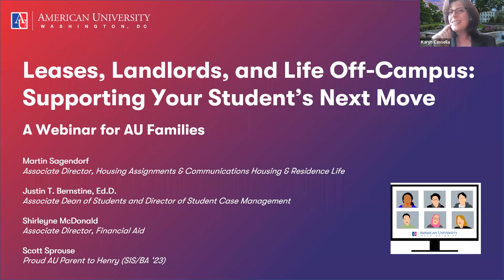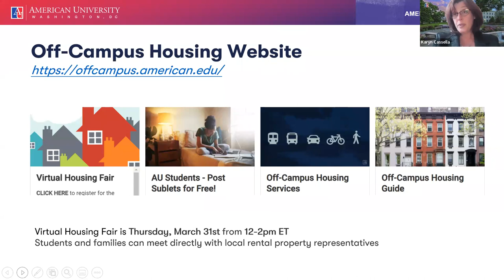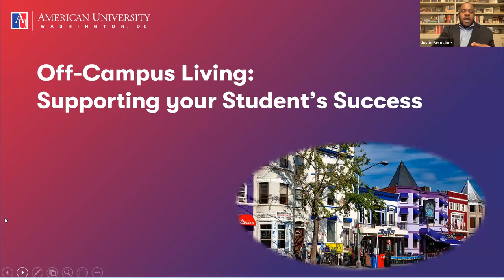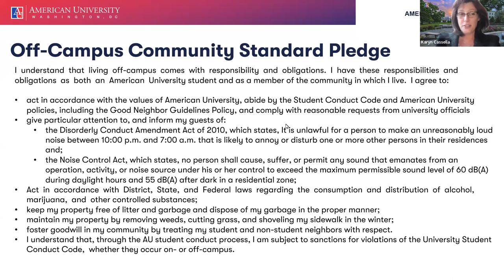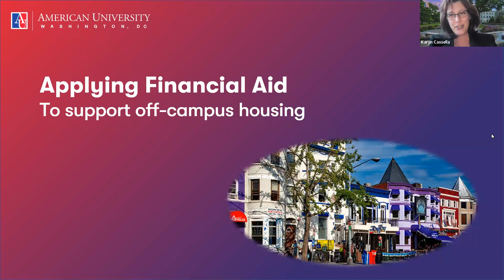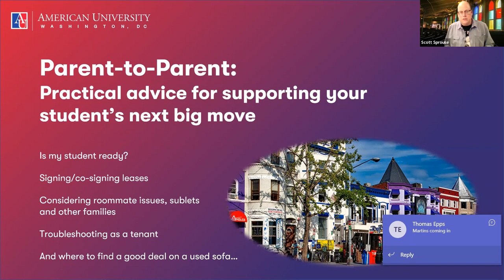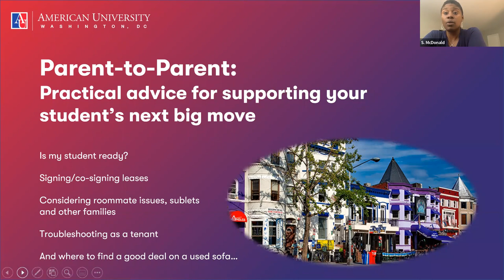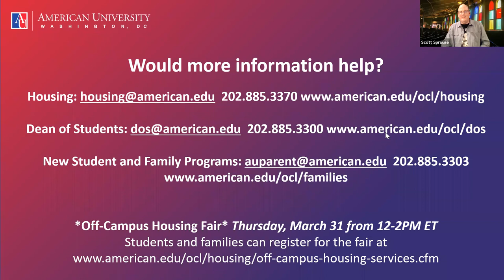Leases, Landlords and Life Off-Campus: Supporting Your Student's Next Move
Is your student hoping to move off-campus? This can be an exciting step towards adulthood, but it also comes with new responsibilities for students and lots of big questions for families. Which neighborhoods are safe? Who signs the lease? How will your student deal with roommate issues? Landlord/tenant issues? How does AU address off-campus student conduct? How does this transition change how you parent and support your Eagle? How do you find a good deal on a used sofa?

Join us as we explore:
• various resources offered by our Housing and Residence Life team to help students to find available housing and potential roommates,
• how the Dean of Students office works with students to be good neighbors and to navigate landlord/tenant concerns, and
• practical parent-to-parent tips for supporting your Eagle's transition to a new nest.
Our professional staff will be joined by Scott Sprouse, proud parent of Henry (SIS/BA '24), to learn from his experiences and hear advice he's collected from other Eagle families.

** We've scheduled this session for families in advance of our Virtual Off-Campus Housing fair (for students) on Thursday, March 31.** Before participating in this session, you may find it helpful to visit the AU Housing & Residence Life in addition to Off-Campus Housing and Living in DC